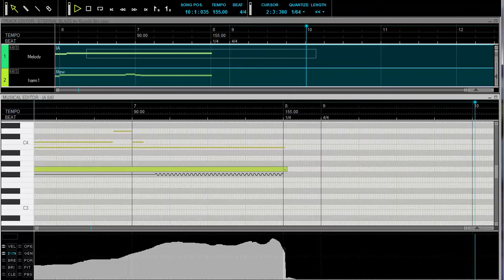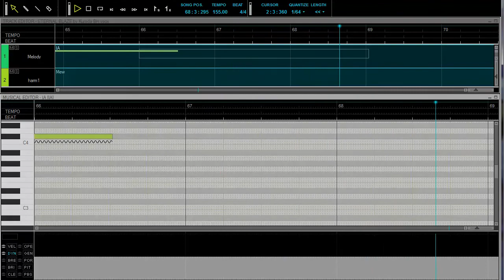IA 「Eternal Blaze(short version)」 VOCALOID3カバー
Good Evening folks! /\ This Song was a birthday present for a friend of mine :3
Original Song by Nana Mizuki
Midi by Kuroda Bin
VSQx by Ariothsu
V3 IA - Aria on the Planetes, by 1st place